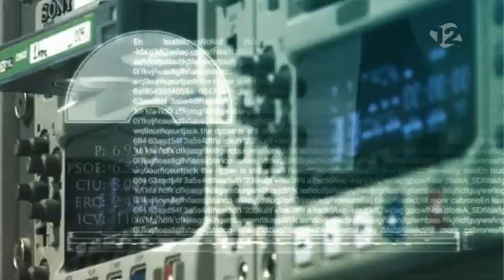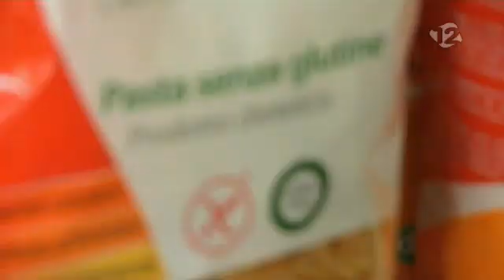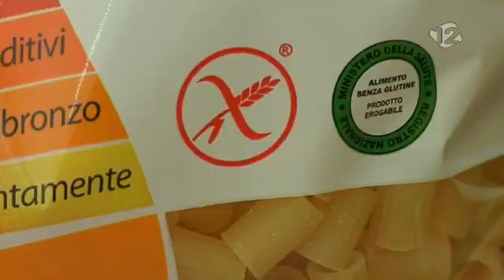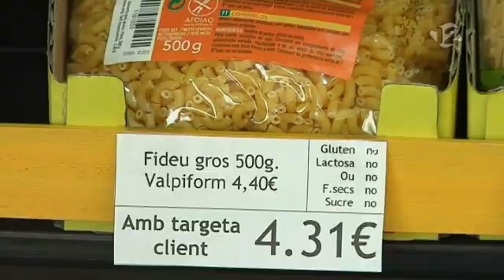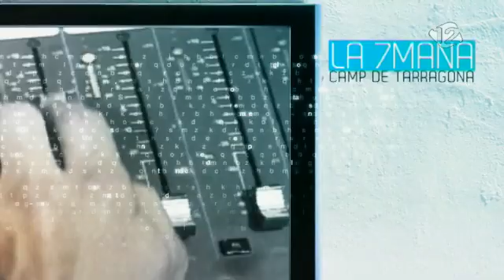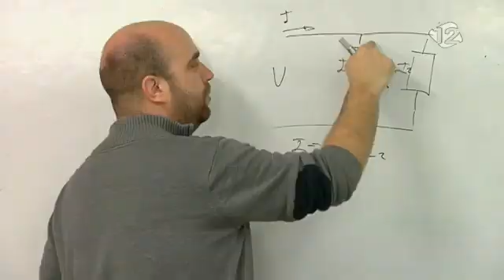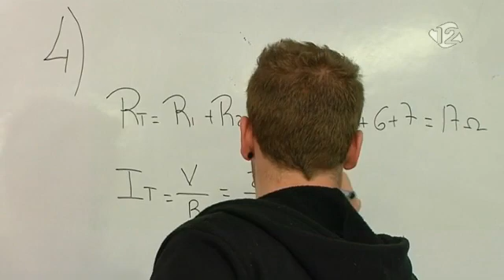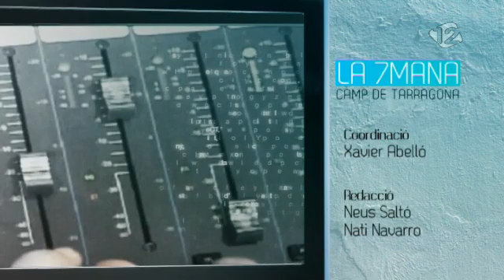La 7mana. Capítol 88